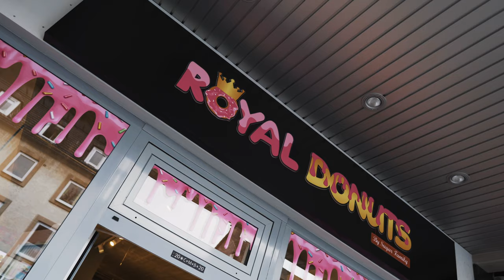Donut Food Challenge - Royal Donut Bensberg / Bergisch Gladbach (Können sie mich überzeugen)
Mein Equipment:

Main Camera: Sony a6500
Sek. Camera:  Canon G7X ii
Objektive:  Sony 18 - 105 F4, Sigma 30 mm 1.4, Sigma 16 mm 1.4
Drohne: Mavic Air
Gimbal: Feiyutech AK2000
Mic: Rode Video Mic, Rode Lavalier Mic